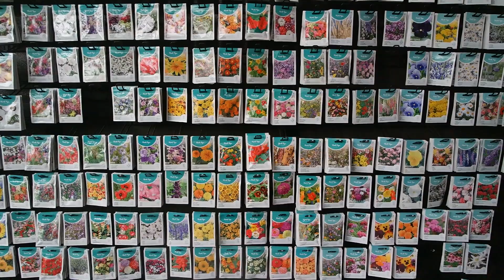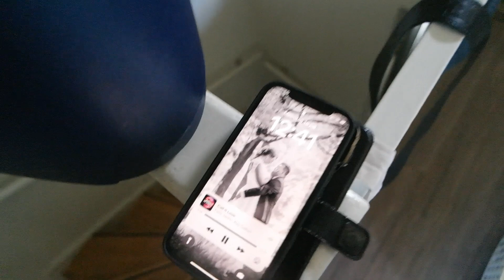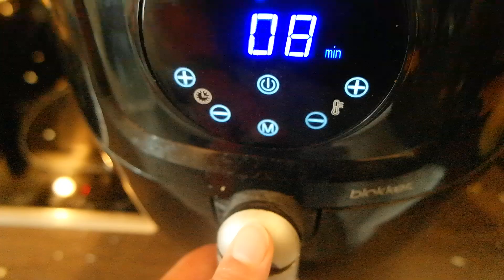Naar het tuincentrum, nieuwe schoenen & Too good to go pakket 🍰 Vlog 115 | Gwoonbysandra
Liefs, Sandra

Vinted: sandra21062019